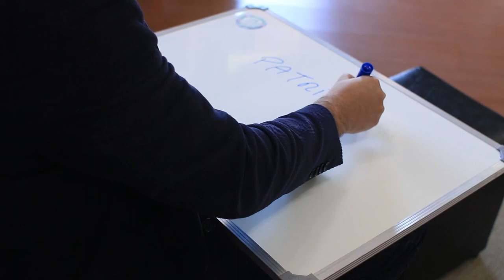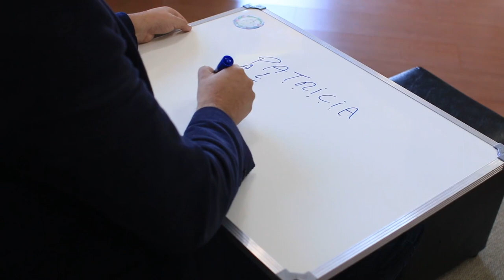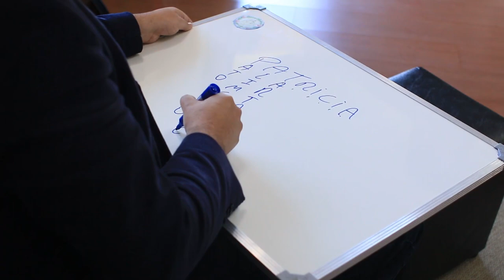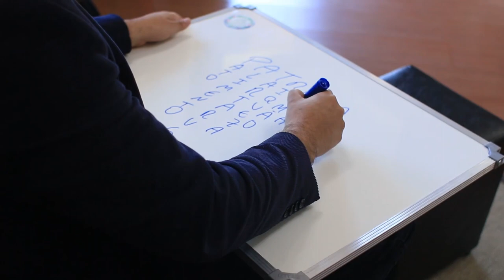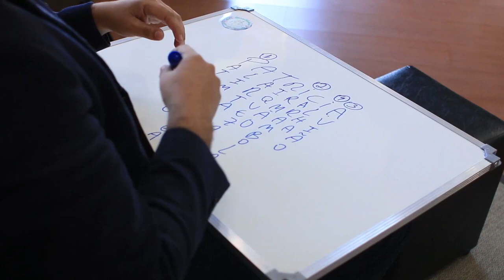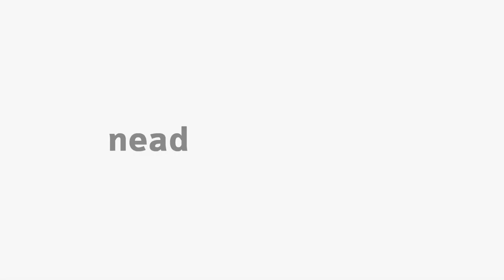[LET] Letramento literário - sequência básica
Tópicos Especiais em Estudos Literários com a professora Patricia Cardoso para o curso de Letras.